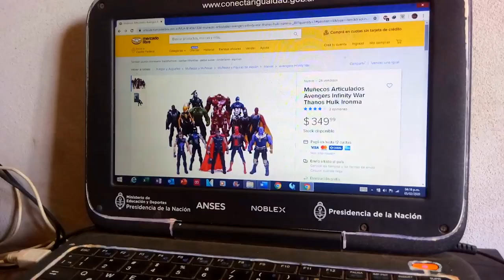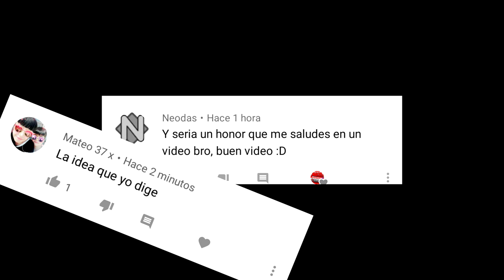❤Como Hice este CUSTOM🔥de War Machine💣(Infinity war) FACIL y BARATO💰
Compre una HORRIBLE pero Barata figura de Maquina de Guerra, pero...Puedo hacerla mas, EPICA? Como la de Infinity War? VAMOS A HACER ESTE CUSTOM.

👍🔥MAS VIDEOS!🔥

Los amo 3000